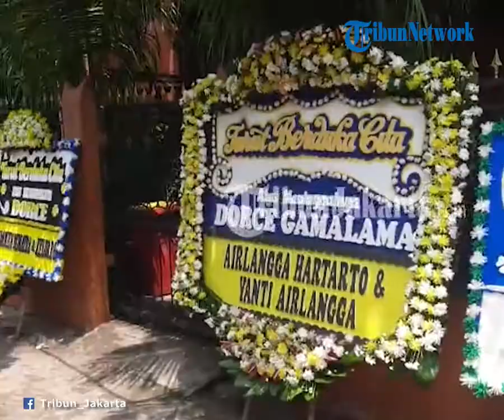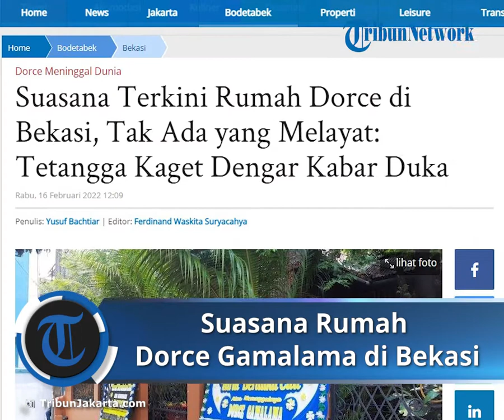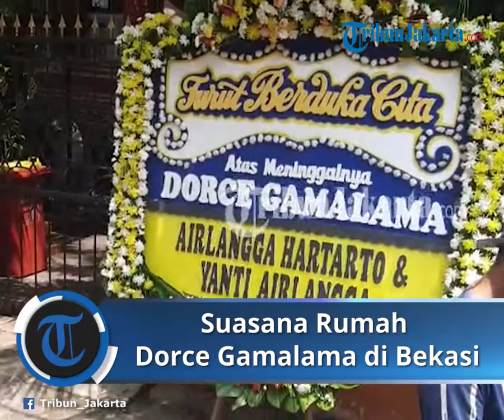Suasana Rumah Dorce di Bekasi, Sepi Tak Berpenghuni: Tetangga Kaget dan Memastikan Kabar Duka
TRIBUN-VIDEO.COM, JATIBENING - Kabar meninggalnya artis Dorce Gamalama membuat kaget tetangga.

Diantaranya, tetanga di sekitar kediamannya di Jatibening, Kecamatan Pondok Gede, Kota Bekasi.

Pantauan TribunJakarta.com, rumah Dorce Gamalama berada di Kampung Cibening, RT002 RW001, tampak sepi dari aktivitas melayat.

Rumah bergaya gadang milik artis senior tersebut tertutup rapat dengan pagar menjulang tinggi.

Tidak ada aktivitas sama sekali dari penghuni di dalamnya.

Meski sepi tidak ada penghuninya, sejumlah orang mendatangi rumah tersebut untuk melayat dan memastikan kabar meninggalnya Doce Gamalama.

Seorang tetanga bernama Mirna (45) mengaku sangat kaget ketika mendengar kabar meninggal artis senior Dorce Gamalama.

"Hah, meninggal? Innalillahi, kapan? Di mana? Aku belum dengar malah, belum tahu. Tahunya sih aku dia di rumah," kata Mirna tekejut mendengar kabar duka, Rabu (16/2/2022).

Mirna mengatakan, selama menderita sakir Dorce memang sudah jarang terlihat keluar rumah dan bersosialisasi dengan masyarakat.

"Jarang keluar, tinggalnya sama anaknya, tetapi sudsh jarang kelihatan," ujar Mirna.

Menurut Mirna, sosok Dorce merupakan tetangga yang sangat baik.

Rumah di Jatibening merupakan tempat tinggal sekaligus yayasan sosial yang digerakkan artis senior tersebut.

"Baik banget, iya suka membantu tetangga, iya peduli dia orangnya," terang Mirna.

Sebelumnya diberitakan, artis senior Dorce Gamalama rupanya sudah koma cukup lama sebelum dia meninggal dunia, Rabu (16/2/2022) pagi.

Dorce mengembuskan nafas terakhirnya di Rumah Sakit Pusat Pertamina, Kebayoran Lama, Jakarta Selatan sekira pukul 07.30 WIB.

Sahabat Dorce Gamalama, Hetty Soendjaya menjelaskan bahwa artis serbabisa tersebut menjalani perawatan di rumah sakit sejak tiga minggu lalu.

Hal itu karena Dorce dinyatakan terpapar Covid-19.

Selain itu, Dorce juga tengah menderita penyakit diabetes akut yang membuatnya terbaring lemah.

Dikatakan Hetty, sejak dirawat di RSPP, Dorce sudah dalam kondisi tak sadarkan diri.

"Beliau (Dorce Gamalama) sudah dirawat di RSPP Simprug hampir tiga minggu. Sejak masuk rumah sakit sudah tidak sadarkan diri hingga meninggal dunia," kata Hetty Soendjaya menangis, Rabu pagi.

Artikel ini telah tayang di TribunJakarta.com dengan judul Suasana Terkini Rumah Dorce di Bekasi, Tak Ada yang Melayat: Tetangga Kaget Dengar Kabar Duka,
Penulis: Yusuf Bachtiar | Editor: Ferdinand Waskita Suryacahya